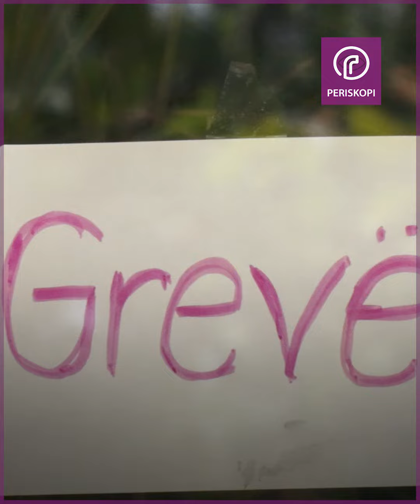Grevat: 4 deklarata interesante të Albin Kurtit dhe Arbërie Nagavcit në opozitë dhe tani në pushtet